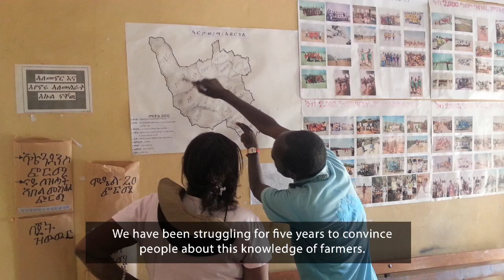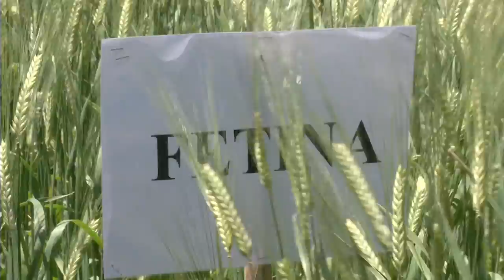Pro. Fetien Abay AWiB 2015 WoE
AWiB 2015 WoE nominee